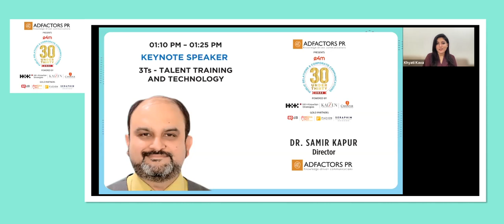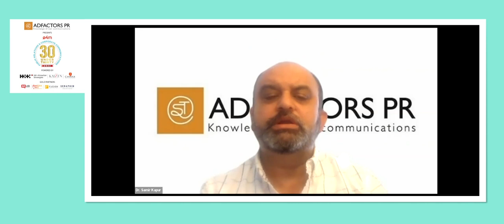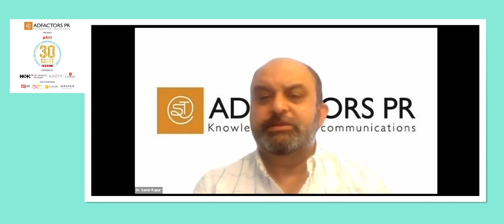Keynote Speaker : 3Ts - Talent Training and Technology